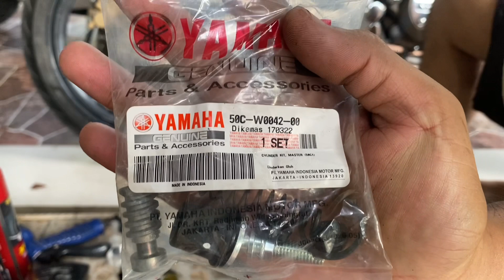Cara Ganti Piston Master Rem Belakang Ninja SS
Di video kali ini saya akan mengganti piston master rem belakang ninja ss yang sudah rusak. silahkan simak video nya sampai selesai.

Terimakasih🙏🏻

Silahkan mampir juga ke media social saya lain nya.